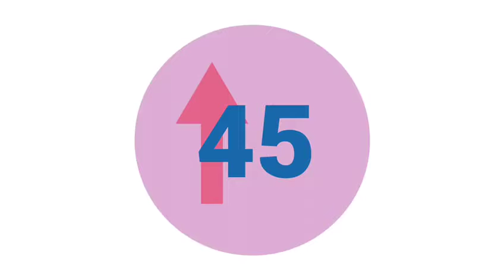Día Mundial de la Diabetes. Piensa en diabetes. TIPO 2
Información sobre Diabetes tipo 2 de la campaña para el diagnóstico precoz de la diabetes.